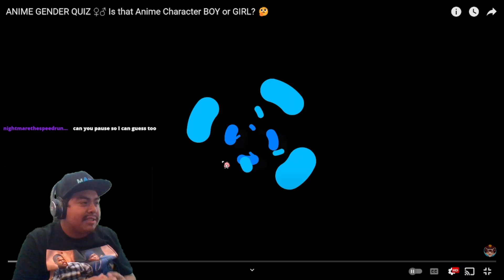The Sham takes a Anime Character Gender Quiz